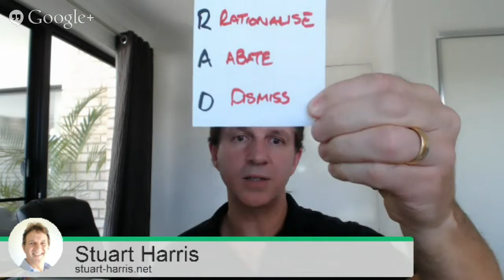False Expectations Appearing Real - Formula To Sort Fear In Your Inner Game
Blow away the beliefs that are holding you back.
Most of our fears unload in through our subconscious and interfere significantly with the life we want to have and our efforts to get there. How do you go about resolving the conflict inside?

Stuart coaches and mentors on the subject of "Attainment Mindset" - the development and practice of a success-only mindset which is in fact a natural state that everyone can achieve, no matter where you are or what is happening.

False Expectations Appearing Real.
Nearly all your fears come originate from an experience in your past, usually during childhood. These experiences embed themselves easily because in most cases we do not have the skill-sets in childhood to analyse experiences and manage our thoughts and emotions. And we don't have the the life experiences to determine what is real and what is not.

To overcome fear  the first step is to get in touch with the experience you have had to cause the fear. This requires some work around a) identifying thoughts, b) connecting with a memory, and c) interpreting events around that memory.

And it requires pealing some layers  until you get to the cause of the cause.

Implement the RAD formula.
1) Rationalise - It happened in your past and at a time when you could not possibly have been able to deal with it adequately.
Important! - be accepting of yourself while you perform this.
2) Abate - Allow this process to release the pent up energy from inside. If necessary let all your emotions through and out .
3) Dismiss - utilise an visual minimisation of the event once you are comfortable with 1) and 2)

Then take Action.
Engage the RAD process for every fear.
And then utilse the a new variation of fear in your outer game. one that gets you very excited.